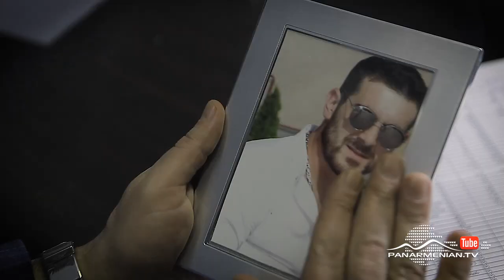Նռան հատիկ, Սերիա 357 / Pomegranate seed / Nran hatik